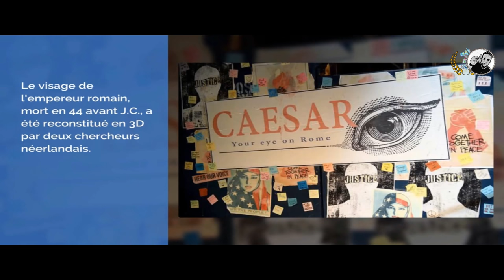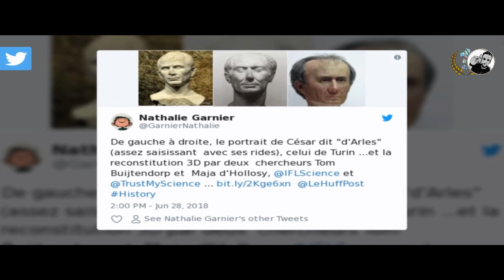À quoi Jules César pouvait-il ressembler ?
Le visage de l'empereur romain, mort en 44 avant J.C., a été reconstitué en 3D par deux chercheurs néerlandais. Une image qui rompt avec les différentes représentations d'un général conquérant et se distingue par un crâne proéminent, possible conséquence d'une naissance difficile.

[ Les dons nous permettent de continuer notre travail , et vous fournir les dernières vidéos ( politiques, culturelles, sportives, drôles ...) ]

N'hésitez pas à vous abonner pour voir la suite, à mettre j'aime si la vidéo vous a plut, à la partager pour nous aider et à laisser un commentaire pour nous donner votre avis !